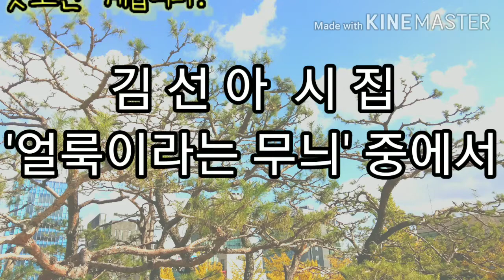시 - 봄날(김선아시집 '얼룩이라는 무늬' 중에서)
'얼룩이라는  무늬' 중에서 '봄날'